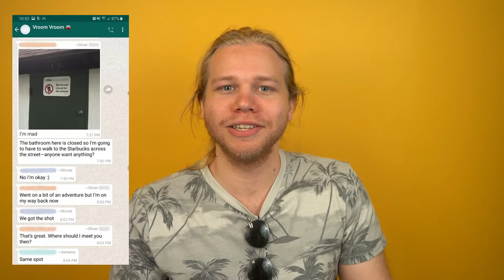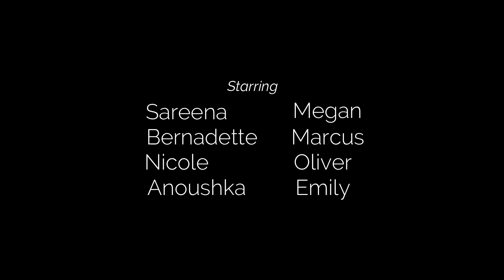Making of PSA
Ever wonder what it's like on a set? Here is our experience. on the LikeYouCare set

A big thank you to everyone who helped in the making of this video